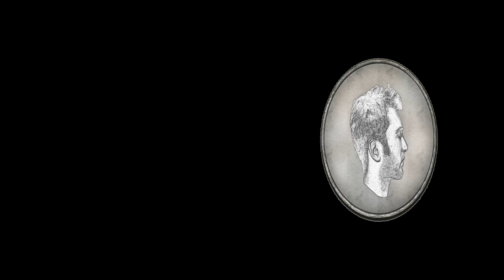CHICKEN CHUCK CHALLENGE CHAMPION 2004 | Rise of the Tomb Raider #17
Lara peaked in high school.